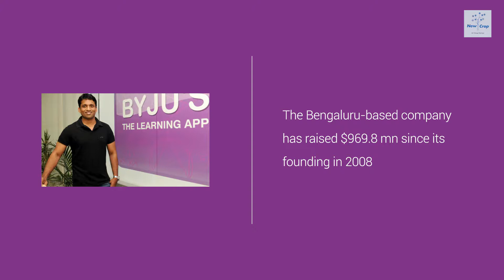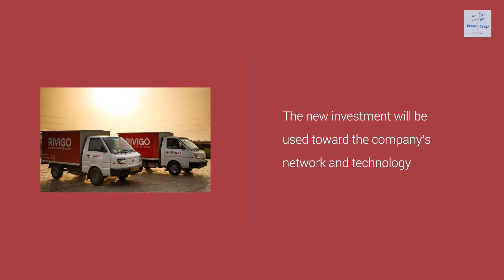Startup News Weekly: July 18, 2019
Byju’s raises $150 mn investment round for its online education and learning platform; and other startup news from across India.